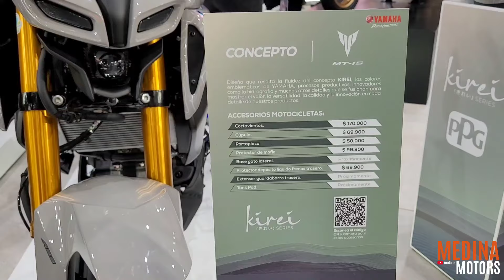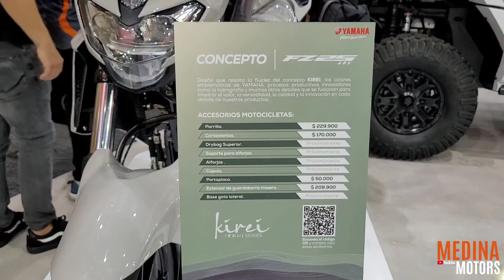Las NUEVAS MOTOS de Yamaha para este 2024!! Ediciones Especiales | Medina Motors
Estas son las Nuevas Motos de Yamaha en sus Versiones Especiales!! Medina Motors